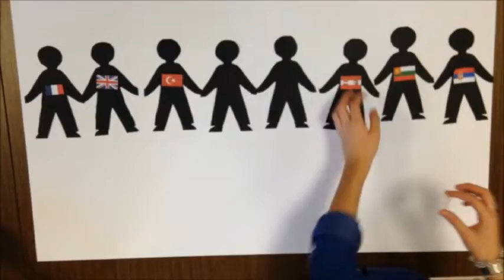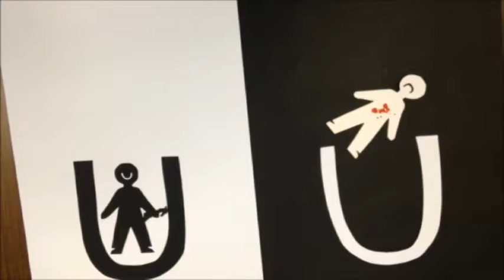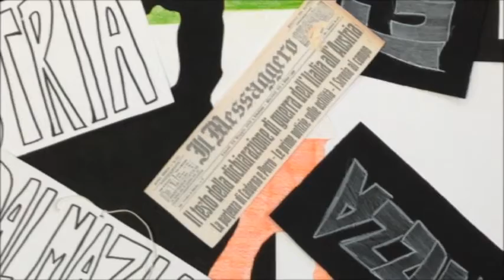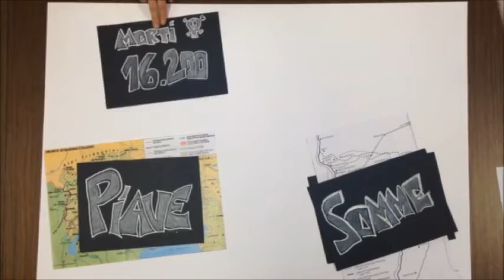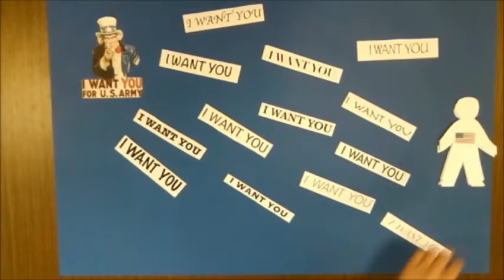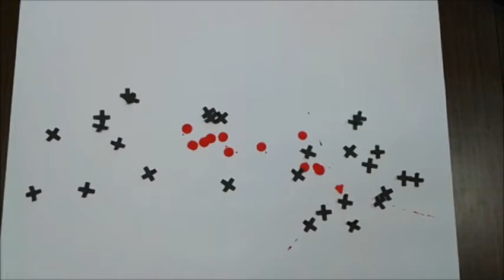La Grande Guerra in cinque minuti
Questo video è stato realizzato dalla classe 3^C dell'Istituto Comprensivo Bagatti Valsecchi – Scuola Maria Gaetana Agnesi, Varedo (MB)